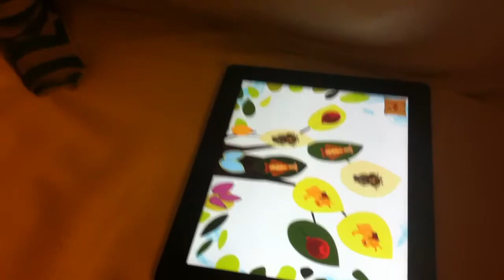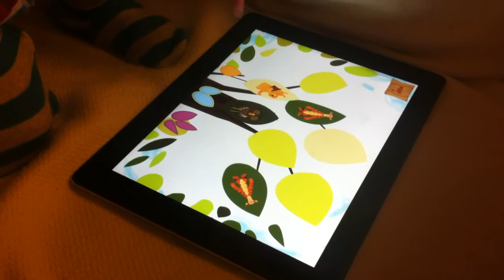Aiden and the iPad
A little less than an hour before this video was taken, Aiden played this game for the first time. He tends to flail around a bit in the beginning, but he gets the hang of it pretty quick.

December 2012
21 months old